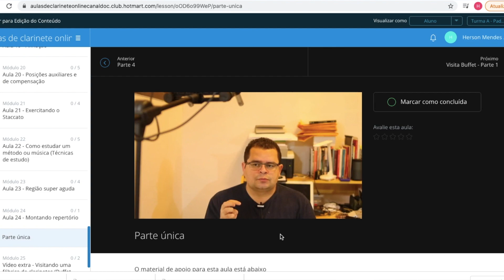SÉRIE PUBLICAÇÕES - 10 PEÇAS FÁCEIS PARA CLARINETA E PIANO DE SALATIEL FERREIRA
OI PESSOAL. HOJE VAMOS COMEÇAR UMA NOVA SÉRIE AQUI NO CANAL, A SÉRIE PUBLICAÇÕES, ONDE VOU FALAR SOBRE PUBLICAÇÕES BRASILEIRAS PARA CLARINETA, SOBRETUDO PUBLICAÇÕES DIDÁTICAS. VEM MUITA COISA BOA POR AÍ.

A PRIMERA PUBLICAÇÃO É O LIVRO "10 PEÇAS FÁCEIS PARA CLARINETA E PIANO", DE SALATIEL FERREIRA. INSCRITOS DO CANAL DO CLARINETE TEM DESCONTO ATÉ 5 DE DEZEMBRO DE 2021. USEM O CÓDIGO SEGUINTE NO SITE: canaldoclarinete

Mande seu comentário, dúvida ou sugestão. Entre em contato!